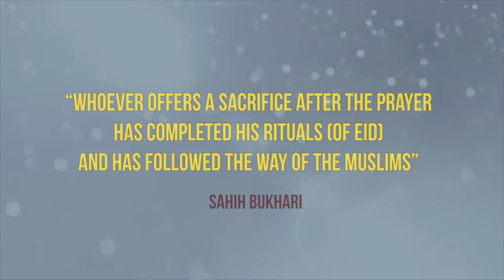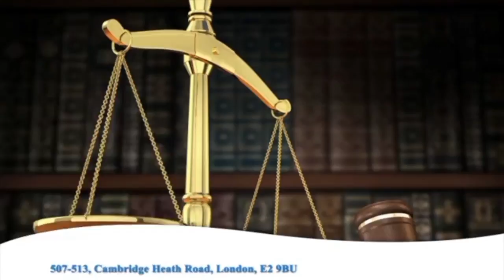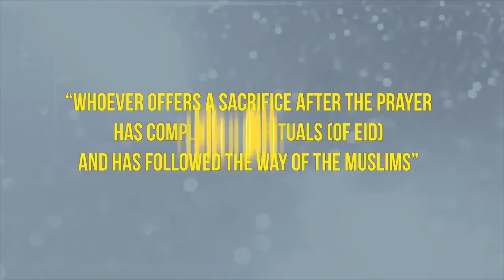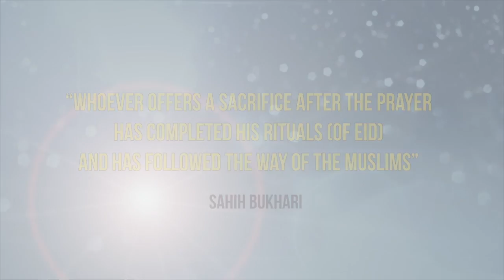Law & Action | Episode 18 | Topic: UK immigration “ Tier-1 Exceptional Talent and Entrepreneur Visa”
Watch LIVE Talk Show: Law & Action with Shibli Sadeque on 1BanglaTv.
Today’s Topic: UK immigration “ Tier-1 Exceptional Talent and Entrepreneur Visa”   Guests:  Abdul Kadir.